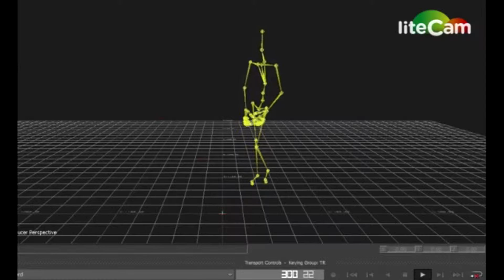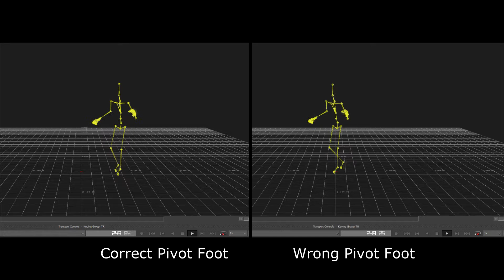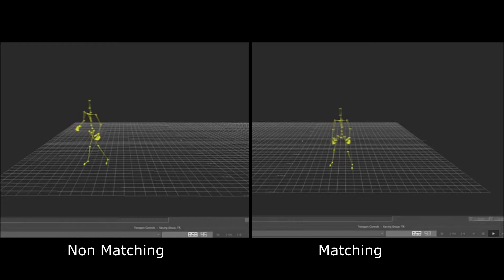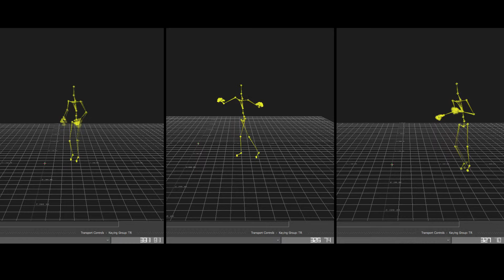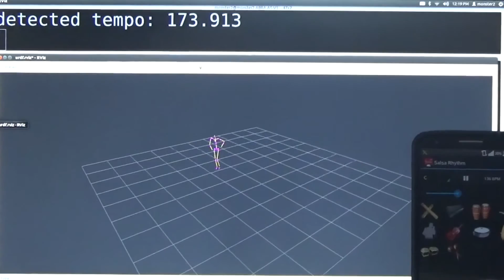Automatic Choreography Generation for Tango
A dance motion analysis and generation system developed by Anıl Özen